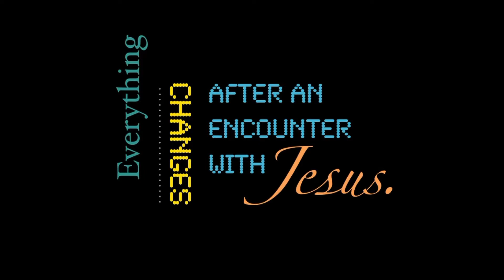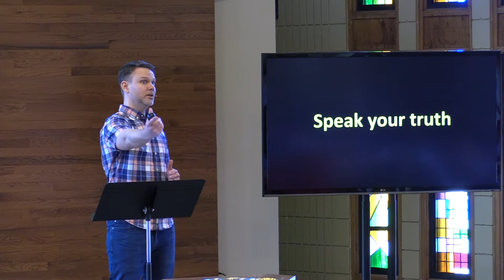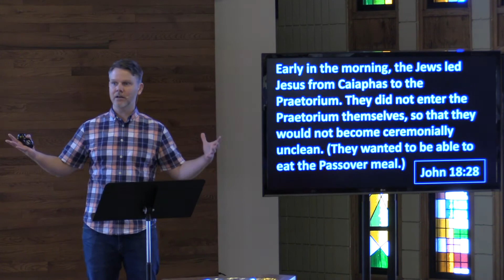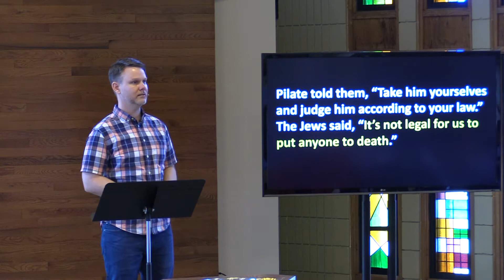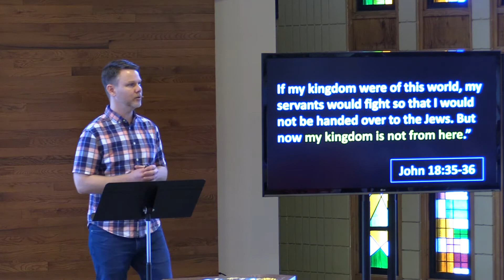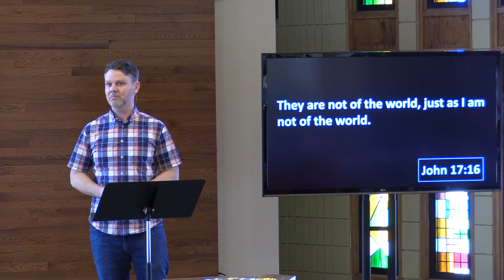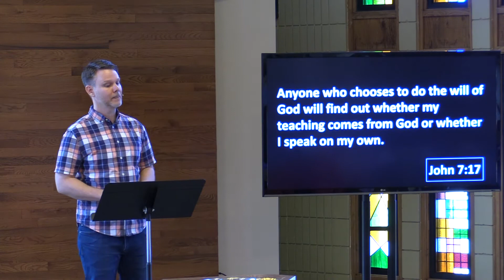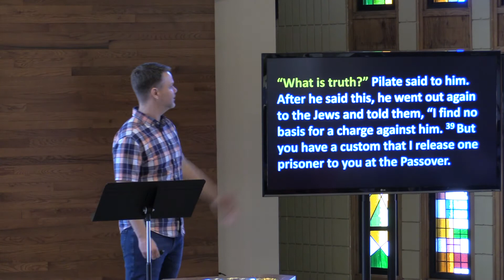Encounters With Jesus (Part 12): Absolute Truth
There are a lot of voices out there claiming that they have the truth. Honestly, it's confusing and discouraging trying to figure out who's telling the truth and who's lying.  This message will help you cut through the lies and be set free by the absolute truth.